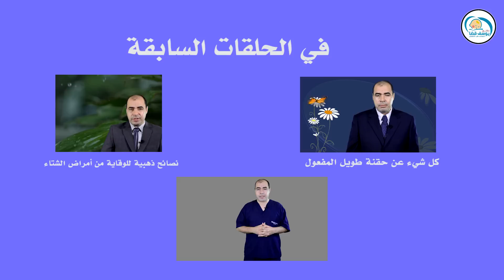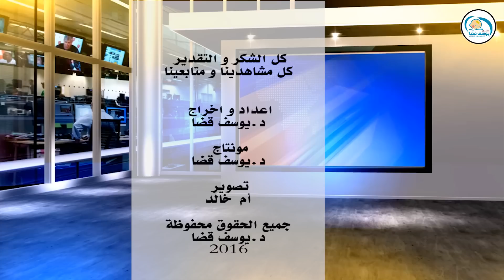تهدئة الرضيع من البكاء - افضل طريقة لتهدئة الرضع وجعله ينام في ثواني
طريقة تهدئة الرضيع وجعله ينام في ثواني ، الرضع قد يبكون طوال الليل من المغص والانتفاخ ولا تجدي اي ادوية لعلاج المغص في تهدئة الرضيع ، الا اننا نقدم لكم في هذه الحلقة طريقة تهدئة الرضيع من البكاء وجعله ينام طوال الليل
طريقة مجربة اتمنى تنال اعجابكم ورضاكم
قائمة تشغيل تضم فيديوهات عن نمو الاطفال في السنة الاولي
قائمة تشغيل تضم فيديوهات عن تغذية الاطفال في السنة الاولي
قائمة تشغيل تضم اغلب امراض الاطفال وكيفية التعامل معها

لا تنسوا عمل اشتراك في القناة وفعلوا 🔔 لكي يصلكم تنبيهات بالحلقات الجديدة
👈اتمنى تكون الحلقة مفيدة للجميع
استشاري طب الاطفال وحديثي الولادة

👨⚕️ عنوان عيادة الدكتور يوسف قضا
📢 مصر - محافظة الدقهلية - مدينة الجمالية - اول شارع الترعة